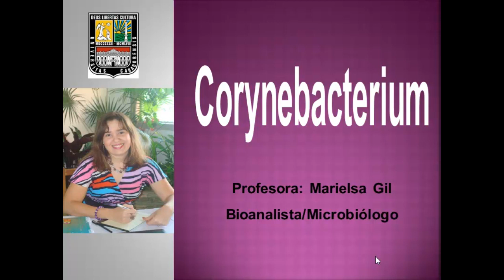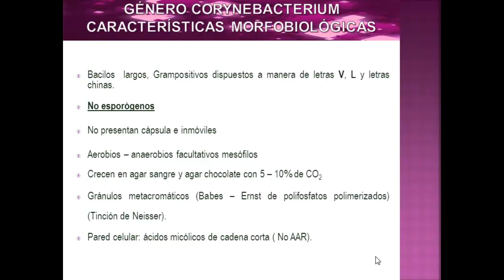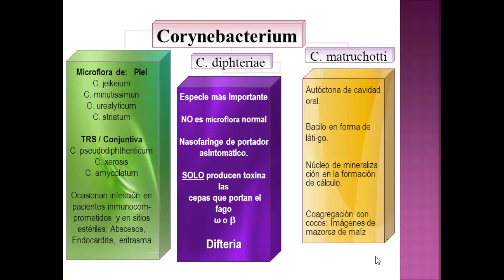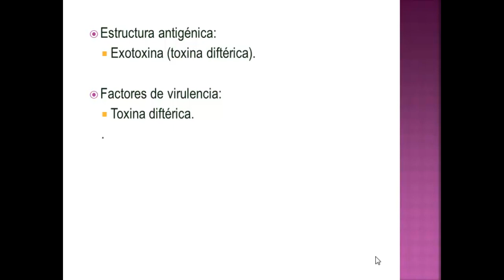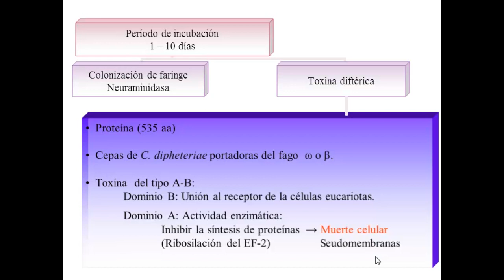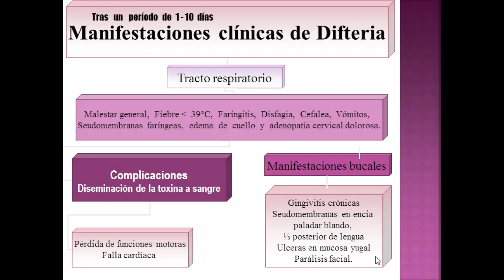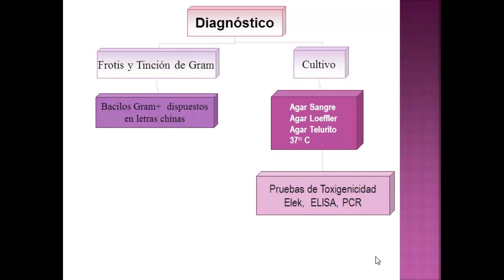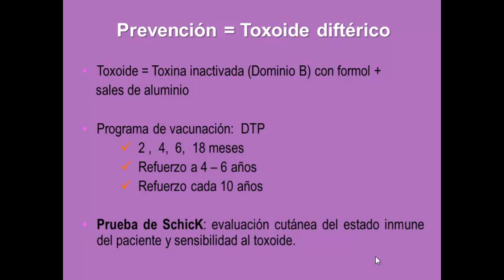Clase de Corynebacterium diftheriae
Clase de Corynebacterium